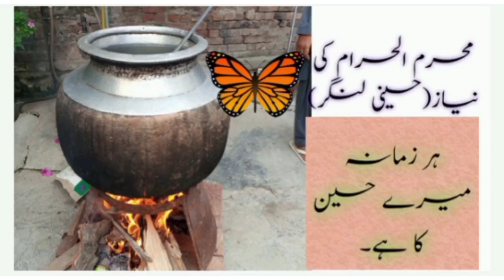muharaam,ki nayaz//ghar py khud banai//Allah qabool farmye//or rizk min barkat dy.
re
muharaam ki degg ghar py HUD tayar ki.
bohat zabardast bani
Allah ess nayaz ko qabool farmye
or ham sab k rizk min barkat Daly
Ameen.
or agy b mazeed naek Kam karny ki tofeeq dy.